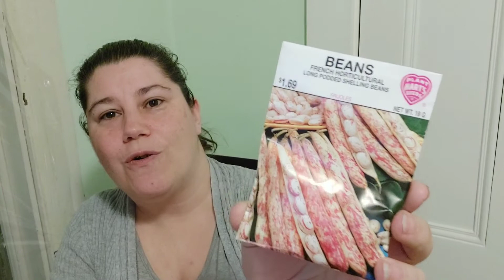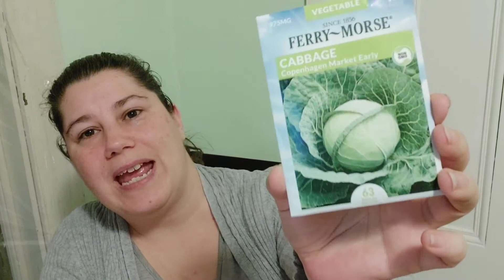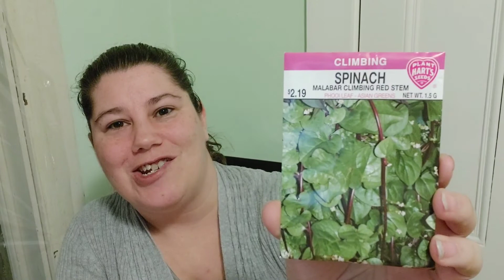ANOTHER SEED HAUL?!?!? - Yeah, I couldn't resist!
I went to my local Garden Center and they had some really fun seeds there, especially the beans!